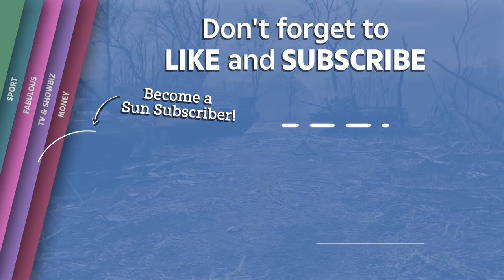Ukraine ground forces inspect column of Russian tanks destroyed near Siversky River